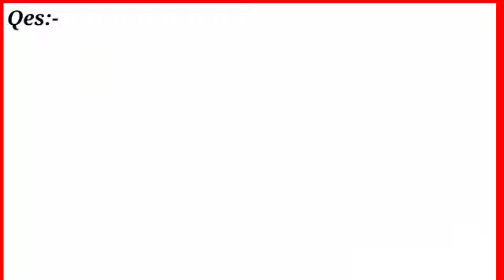Class 12th integration/Integration problem/NCERT solutions